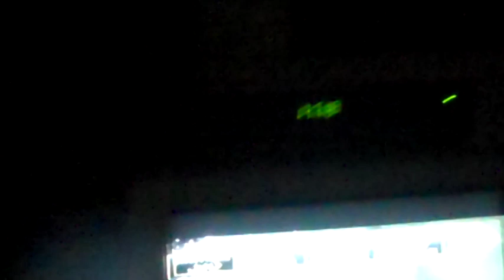Dale Earnhardt Jr. Daytona 500 Win Fan Reaction Video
MRN Video Production: Dale Jr. Daytona 500 win fan reaction video that played on the Sprint Vision screens during pre-race at Phoenix International Raceway on 3/2/14.